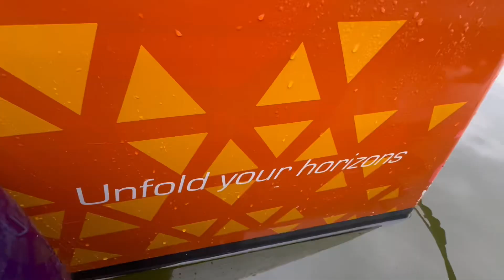52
🇨🇭 🛥 Werft52 - Die Refit Werft.
Comitti Boating - Linssen Stahl Yachten - Rau Yachts
Bayliner - Tages Charter …
Seit 40 Jahren ist die Werft 52 am Bodensee die kompetente Anlaufstelle für Motor und Segelboote.
Als Schweizer Werft bieten wir nicht nur schnelle „Lifestyle“ Boote wie Comitti oder RAU Yachts, stylische Daycruiser von 5 bis 10 Meter, sondern auch den "Rolls Royce“ unter allen Booten - Linssen Yachts.

Nicht nur neue Boote, sondern auch eine Vielzahl gepflegter Occasionen können wir anbieten.
Wenn Sie bei uns ein Neuboot kaufen bieten wir Ihnen einen der wenigen freien Liegeplätze im Gemeindehafen von Romanshorn an.
Der Hafen liegt in Romanshorn und ist einfach zu erreichen.
Parkplätze sind ausreichend vorhanden.
Wir freuen uns auf Ihren Anruf!
Werft52.ch - Die Refit Werft.

Film. Aerial. Music. Composition
by Captain Duke, DUKESPAN.COM